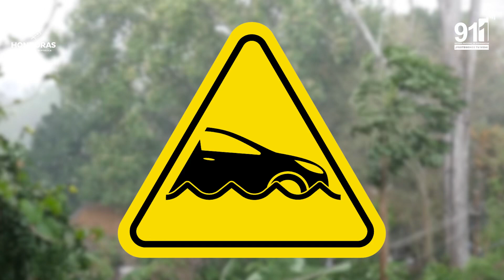¿Sabes qué hacer ante los diferentes tipos de alerta?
🗣️¿Sabes el significado de los diferentes tipos de alerta y qué acciones tomar ante ellas?